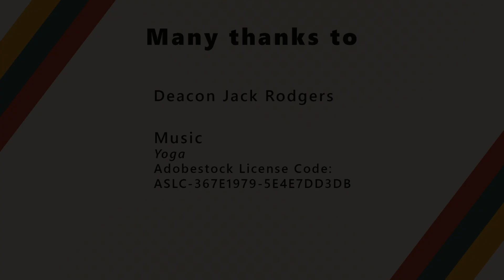Celebrating Black Catholic History Month, Nov. 10, 2024